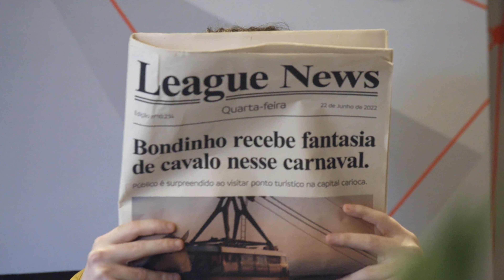TODOS QUEREM O CBLOL | Playoffs - Segunda Etapa 2024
Todos querem o título. Todos querem o troféu. Todos querem o
Que comecem os Playoffs: Belo Horizonte é logo ali 🔥
E vocês já sabem: BH é nóis, CBLOL é nóis!